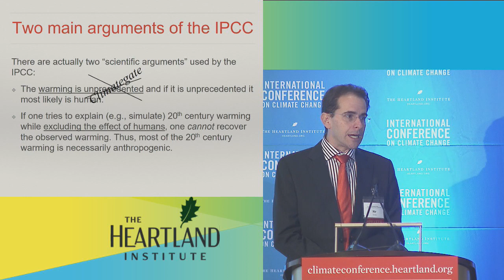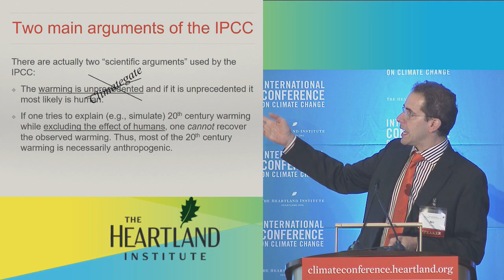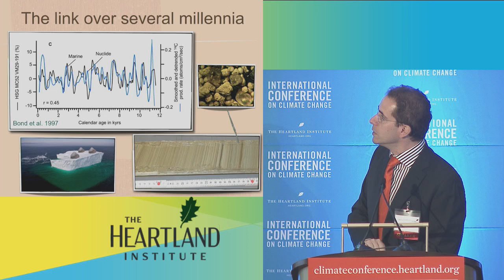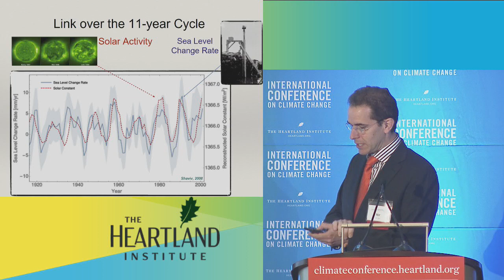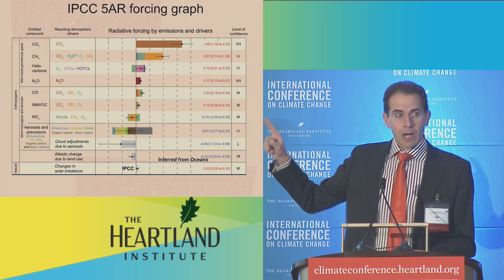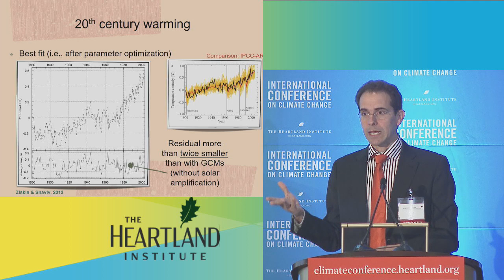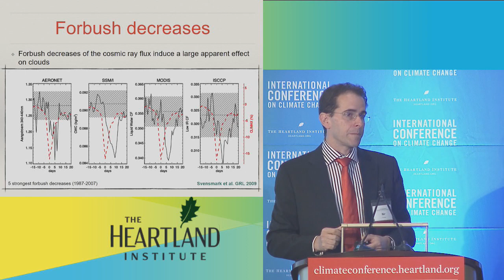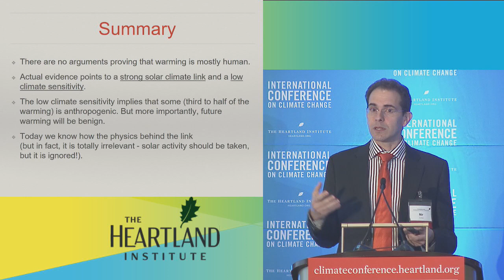Nir Shaviv, ICCC13 (Panel 1: Scientific Observations)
Nir Shaviv, a member of the Racah Institute of Physics in the Hebrew University of Jerusalem, speaks on Panel 1: Scientific Observations at The Heartland Institute's Thirteenth International Conference on Climate Change.